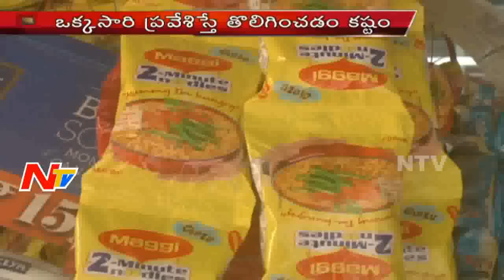NTV Special Focus on Maggi Noodles Controversy - Part-03